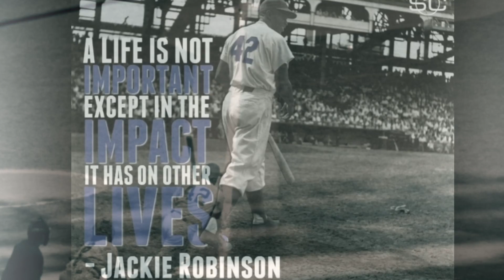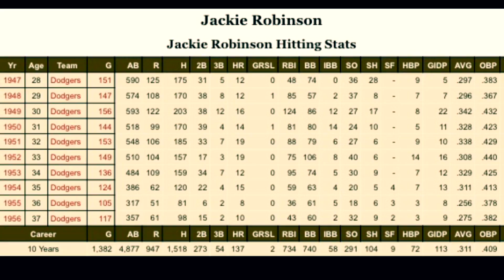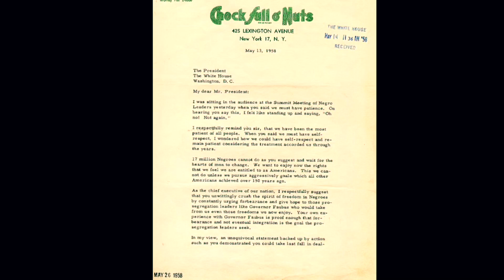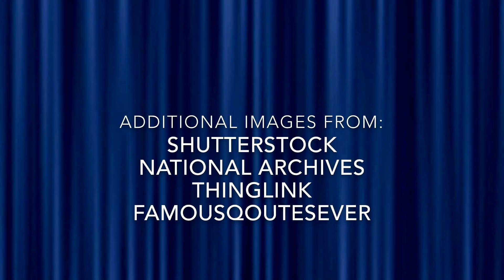Jackie Robinson To Stand In The Box